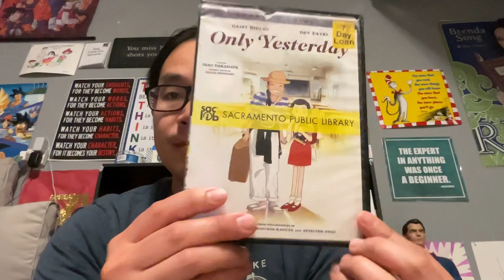Studio Ghibli Only Yesterday Reaction Video